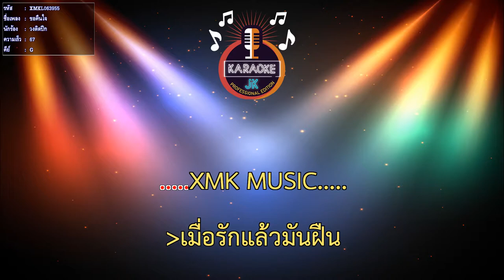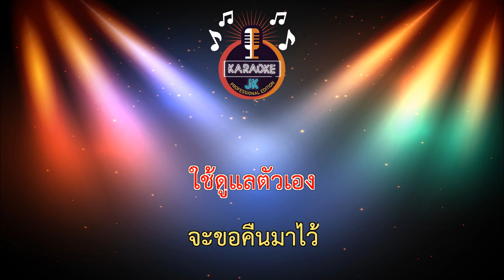ขอคืนใจ (67-G) - วงติดปีก【 Cover By คาราโอเกะดนตรีสด 】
เพลง : ขอคืนใจ
ศิลปิน : วงติดปีก
เนื้อร้อง/ทำนอง : กำธร สุวรรณ์ทอง (บอย วงติดปีก)
เรียบเรียง : Boy Record